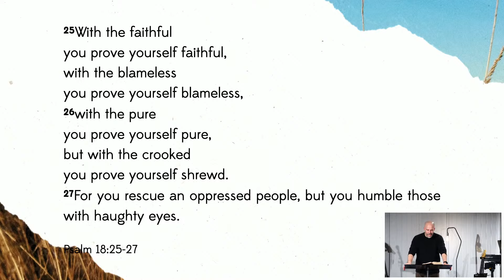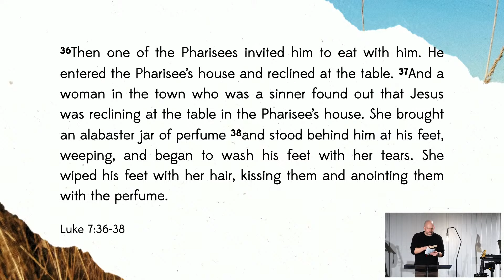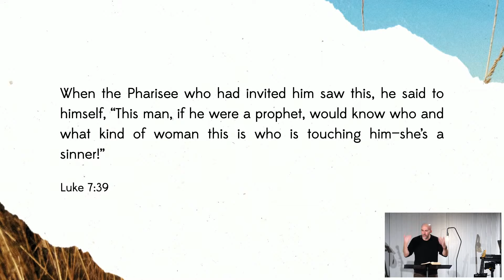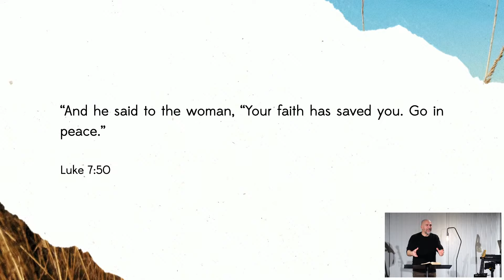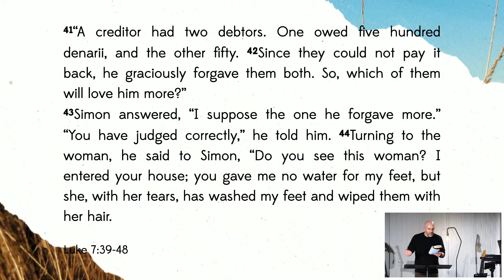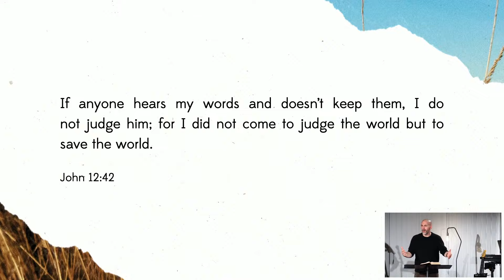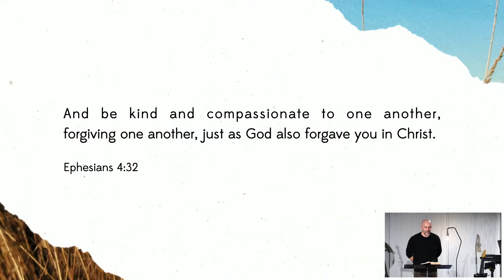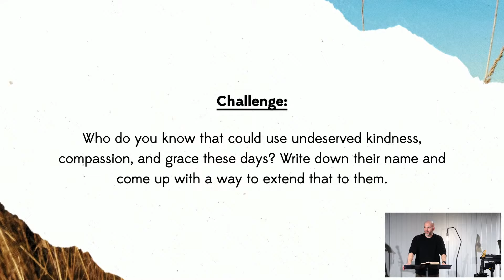The Jesus Series: Kindness & Grace